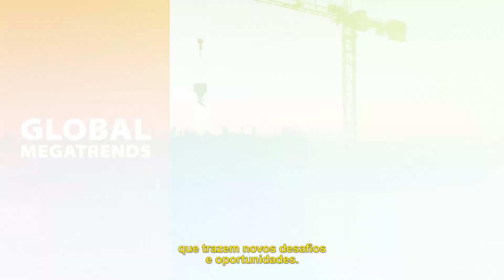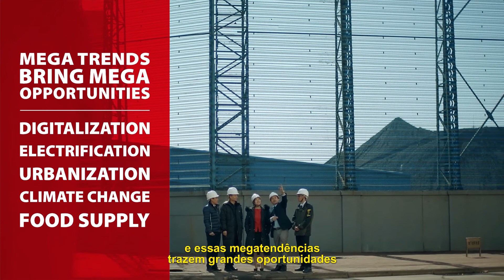Danfoss Megatendências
O mundo está à beira de uma transformação sustentável. Hoje, temos soluções comprovadas e confiáveis para enfrentar muitos de nossos desafios climáticos, urbanísticos e alimentares. Impulsionada pelo poder de uma sociedade eletrificada e alimentada pelas oportunidades de se tornar digital, a Danfoss se dedica a soluções de engenharia que podem liberar o potencial de amanhã. É aqui que a transformação começa.

para saber como você pode se juntar a nós, para que juntos possamos reinventar o amanhã.